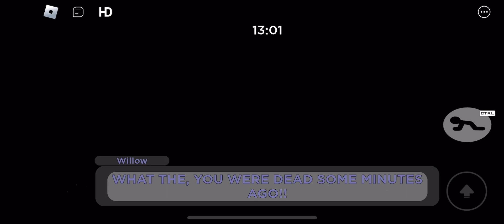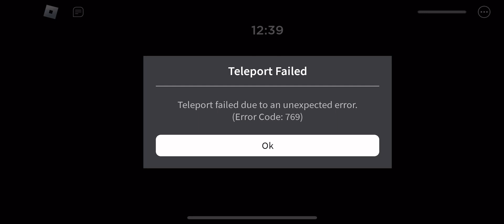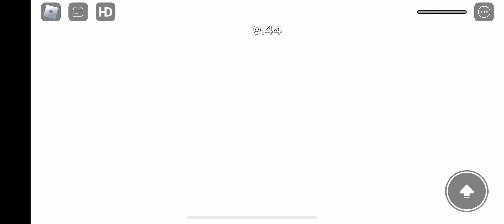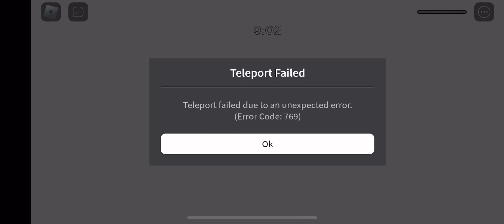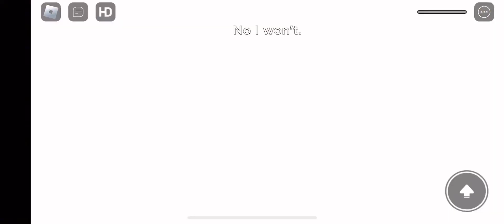All book 2 jumpscares in Piggy: the eyes of truth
Ayo today I’ll show you all book 2 jumpscares in piggy the eyes of truth